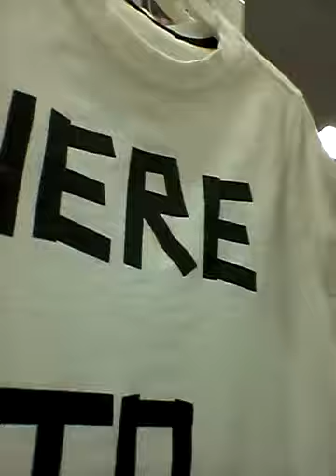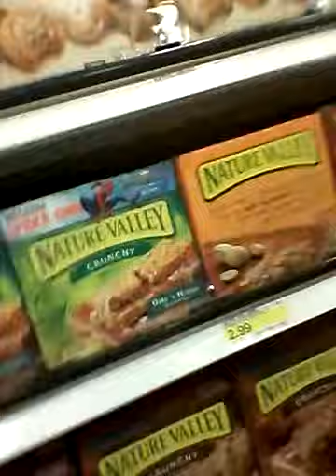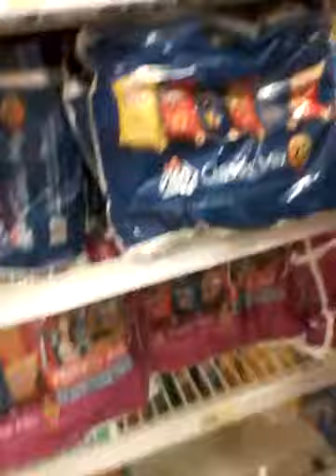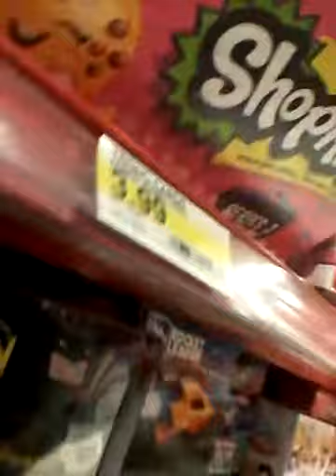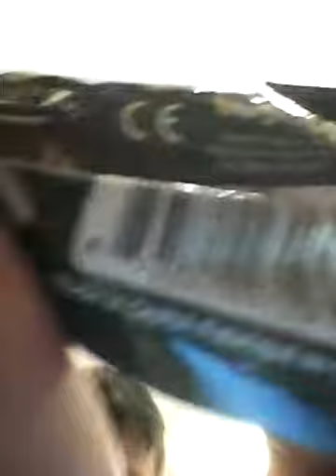A day at target